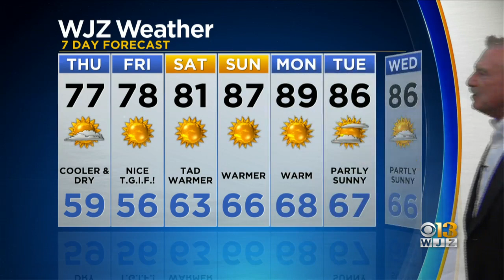Bob Turk Has Your Evening Forecast